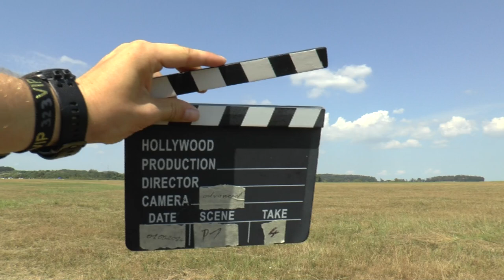WAGAC2024 P1 04 Lars Hofman FreeKnown